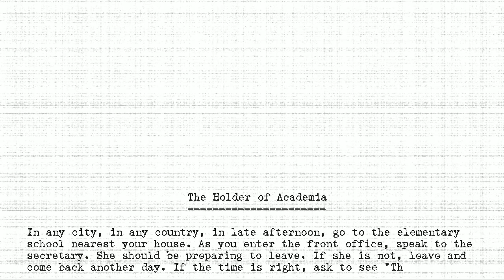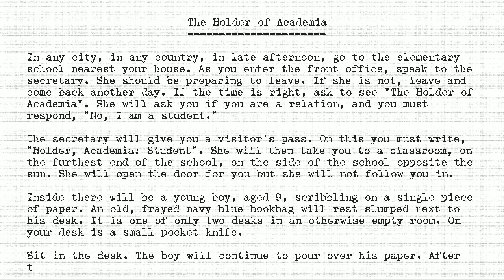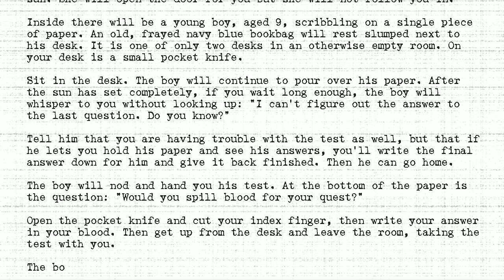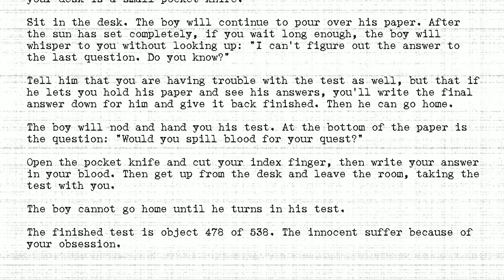The Holders - #478 - Holder of Academia